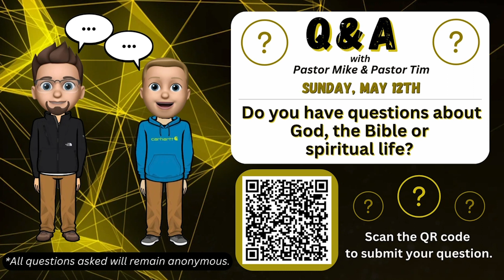MBC News: May 5th, 2024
Moss Brook Church